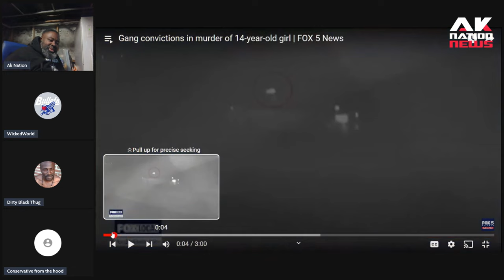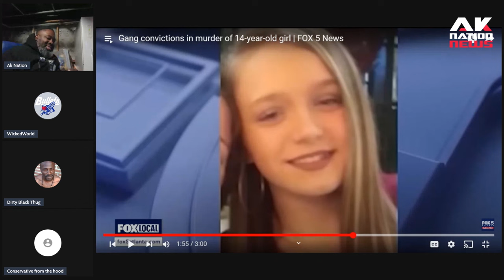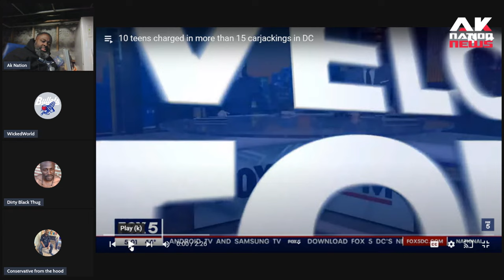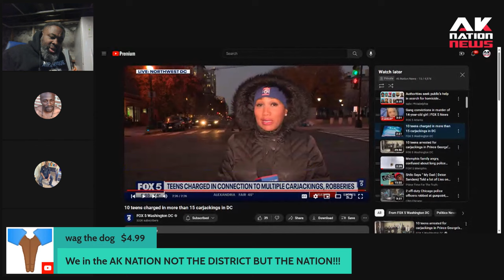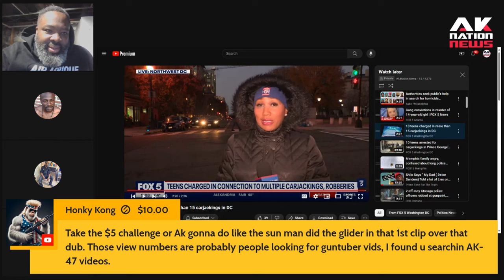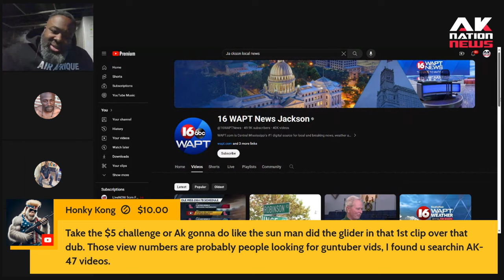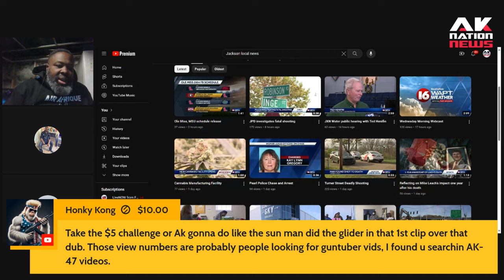A 14-year-old white murdered in cold blood on her front porch by a gang of savages.